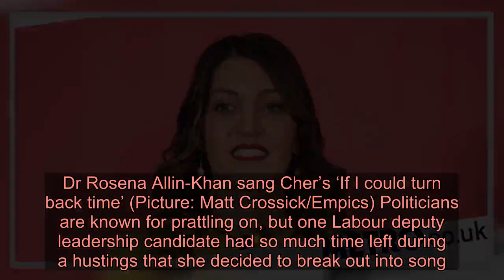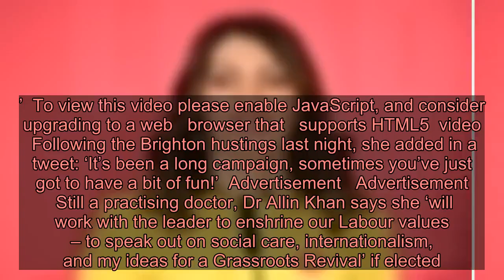Labour candidate stuns audience with rendition of Cher classic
Dr Rosena Allin-Khan sang Cher’s ‘If I could turn back time’ (Picture: Matt Crossick/Empics) Politicians are known for prattling on, but one Labour deputy leadership candidate had so much time left during a hustings that she decided to break out into song.  Dr Rosena Allin-Khan was told she still had 25 seconds of air time remaining, so stunned audiences by ‘belting out Cher’ lyrics instead. The Tooting MP’s impressive rendition of ‘If I could back time’ delighted delegates who broke into a round of applause after her performance.  The backbencher, 43, was only elected in 2016 but is hoping to replace departing deputy leader Tom Watson, who – like leader Jeremy Corbyn – is standing down from his role at the top of Labour.  After answering a question about Labour’s dreadful showing in the general election – and then being informed that she has 25 seconds to spare, Dr Allin Khan spontaneously sings: ‘If I could turn back time, if I could find a way, I’d take back all the words that have hurt you – and you’d stay.’  To view this video please enable JavaScript, and consider upgrading to a web   browser that   supports HTML5  video    Following the Brighton hustings last night, she added in a tweet: ‘It’s been a long campaign, sometimes you’ve just got to have a bit of fun!’  Advertisement   Advertisement   Still a practising doctor, Dr Allin Khan says she ‘will work with the leader to enshrine our Labour values – to speak out on social care, internationalism, and my ideas for a Grassroots Revival’ if elected.  She faces competition from shadow education secretary Angela Rayner – who is the heavy favourite to take the position – shadow justice secretary Richard Burgon, shadow women and equalities secretary Dawn Butler, and shadow Scottish secretary Ian Murray.  The result of contest will be announced on April 4.  Shadow Brexit secretary Sir Keir Starmer, shadow business secretary Rebecca Long Bailey and backbencher Lisa Nandy are the three remaining candidates for the party’s leadership.  Advertisement   Advertisement